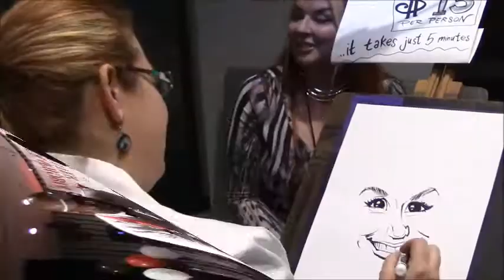LogiCalLA Anti Superstition Party Excerpts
These are excerpts from the Friggatriskaidekaphobia Anti-Superstition Party!